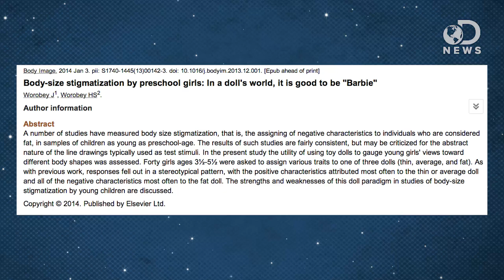How Does Barbie Influence Body Image?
Barbie dolls have been criticized for portraying an unrealistic figure for females. Is this affecting how young girls view themselves? Cristen Conger is here to tell you about the new doll Lammily, and how viewing a more realistic doll could help girls with their self-image.

The New Barbie: Meet the Doll with an Average Woman's Proportions
"Artist Nickolay Lamm, who shocked the world with his computer renditions of a doll modeled on an actual teenage woman, has decided to bring his creation to life by raising $95,000 through CrowdtiltOpen, a crowdfunding tool, to sell the 'Lammily' doll, which carries the tagline 'Average is beautiful.'"

Mattel's Barbie Sales Plummeting While Other Girls Brands Climb
"Vampy teen Monster High dolls are taking a bite out of squeaky-clean Barbie."

"Barbie's unrealistic proportions are a standard talking point around body image. For the first time, barbie's lead designer fires back."

Does Barbie Make Girls Want to Be Thin? The Effect of Experimental Exposure to Images of Dolls on the Body Image of 5- to 8-Year-Old Girls
"Barbie is the cultural icon of female beauty that provides an 'aspirational role model' for young girls, and 99% of 3- to 10-year-olds in the United States own at least one Barbie doll."

Body-size stigmatization by preschool girls: In a doll's world, it is good to be a "Barbie"
"A number of studies have measured body size stigmatization, that is, the assigning of negative characteristics to individuals who are considered fat, in samples of children as young as preschool-age."

Barbie Lead Designer Blames Moms, Not Doll's Crazy Proportions, for Girls' Body Issues
"The battle over whether Barbie is bad for girls self-image got heated on  Monday, Fast Company published an interview with a lead Mattel designer who led a vigorous defense of Barbie's impossible  and much-maligned  proportions."